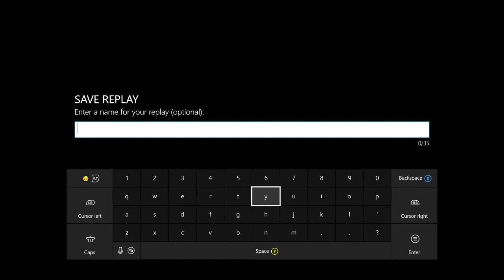Nothing but Balls! (Rocket League non-sense)